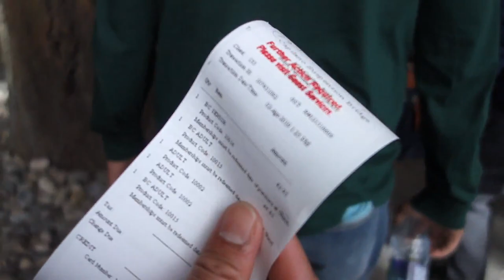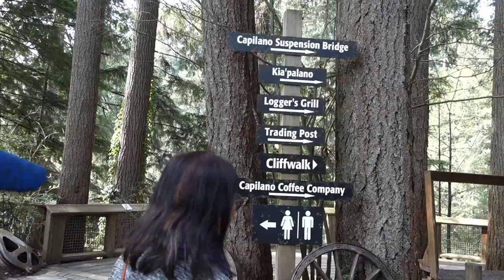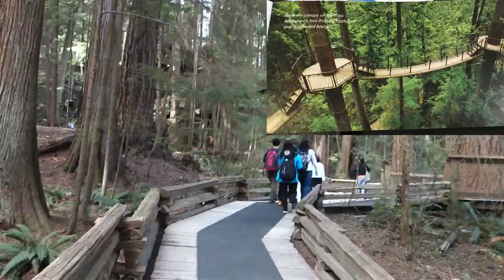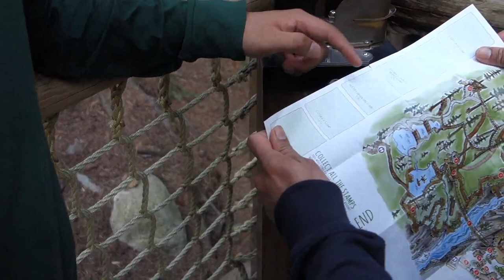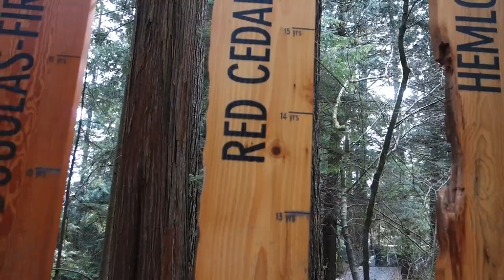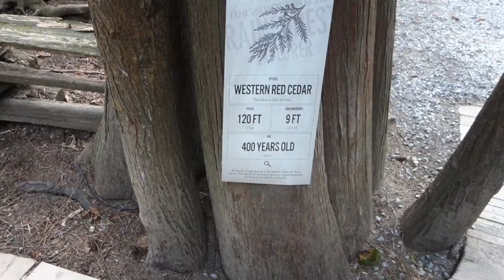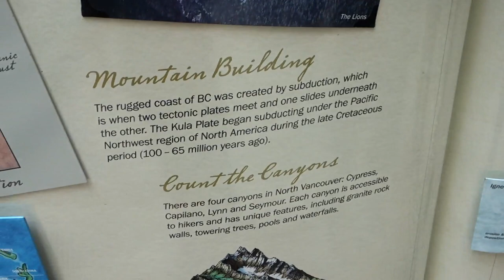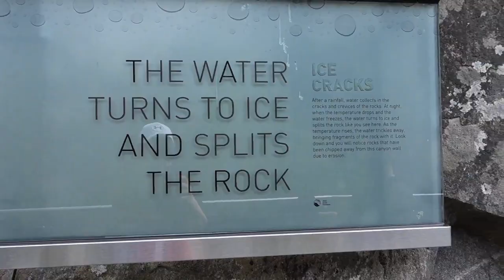Capilano Suspension Bridge Park/ Scary/ Someone got afraid of the bridge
This is the day 2 of the Vancouver trip. This describes the Capilano Bridge and the other attractions that you can find in the tourist spot.